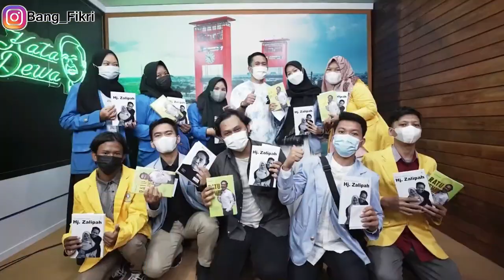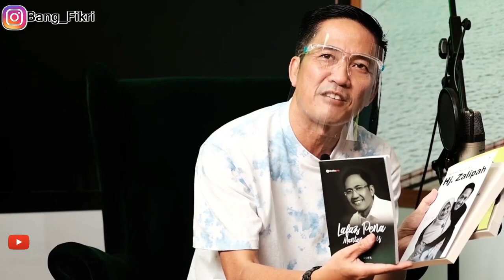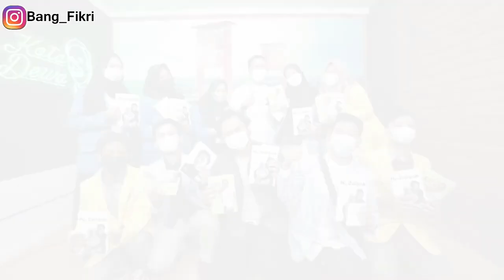Ucapan Syukur Mang Dayat channel Mang Dayat mendapat Perhatian dari Bapak Ratu Dewa